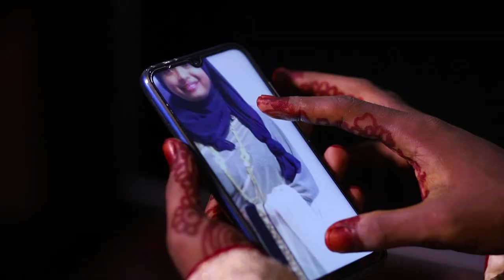03 Wedding Trailer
Its a Wedding event vdieo
This is a copyright Contain ODE Music.
All songs are copyright from bollyowood movies.